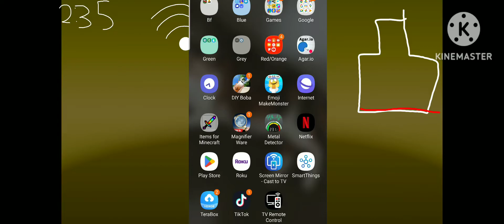Certaphone Y7 low battery shutdown overcharged